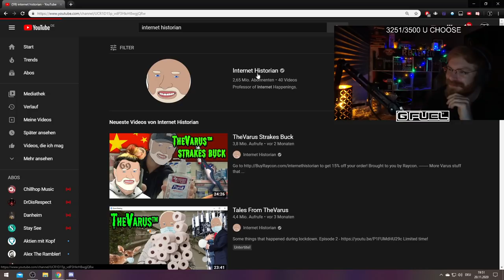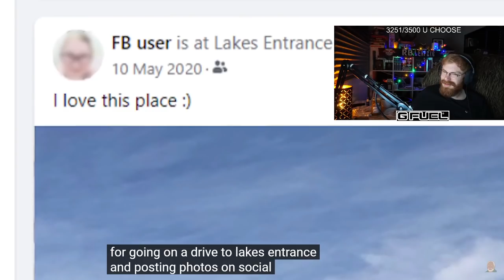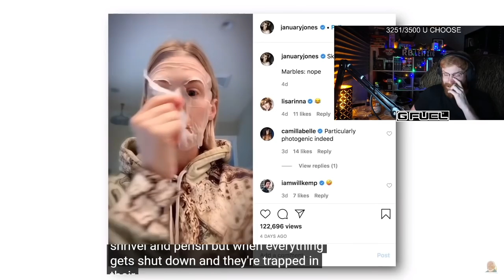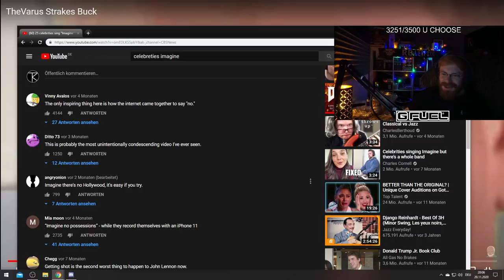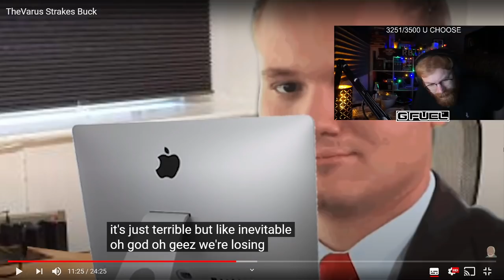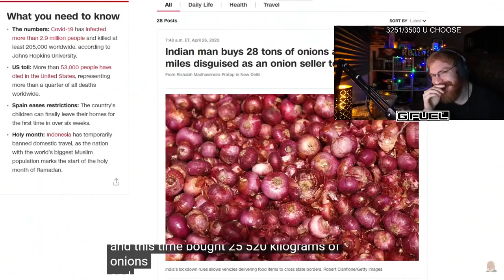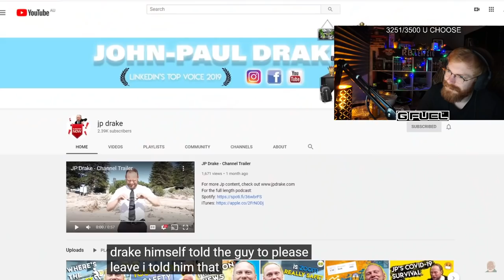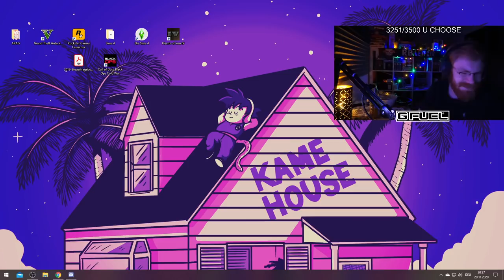TommyKay Reacts to TheVarus Strakes Buck (Internet Historian)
TommyKay reacts to hilarious moments in internet history which are told by the Internet Historian himself.